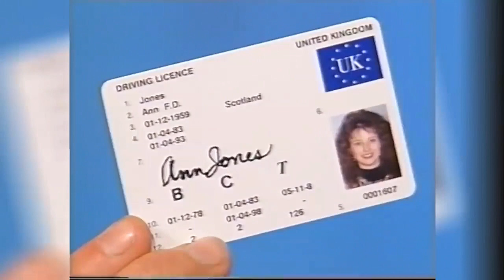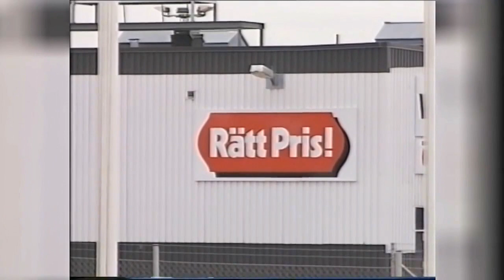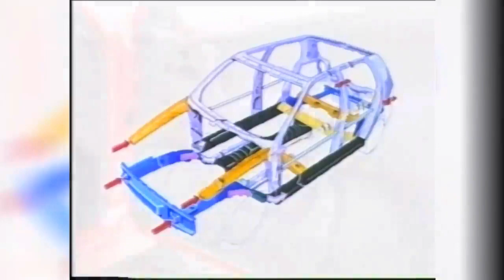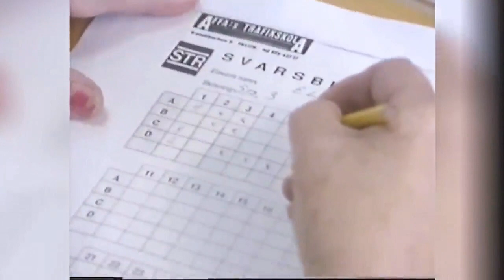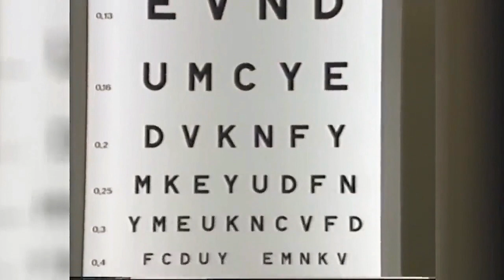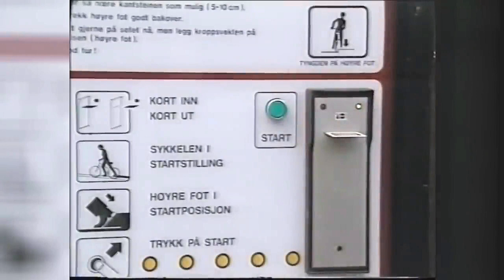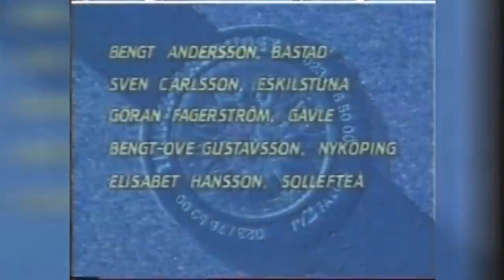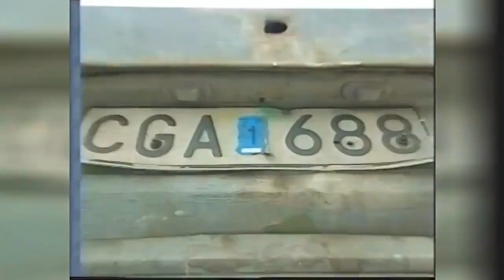Livsfarlig för nybörjare! Perstad Presenterar: TrafikMagasinet, BilTV med Perstad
Glenning kritisk till nya Volvon, toppbetyg till nya småbilen och vad är en Snabelgalf? Hej och välkommen, vad roligt att du hittat min BilKanal där jag presenterar och berättar  sådant som inte är känt kring TV:s bilprogram, TrafikMagasinet. TRAFIKMAGASINET BilTv med Perstad